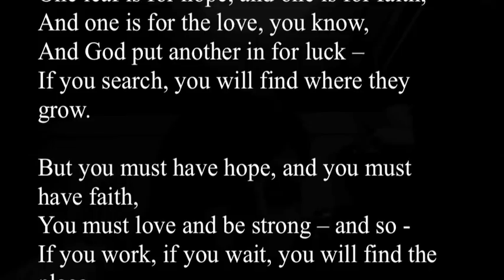ป4 Four Leaf Clover—Ella Higginson (read by Christie)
Prathom 4

Four-Leaf Clover
by Ella Higginson

I know a place where the sun is like gold,
And the cherry blossoms burst with snow,
And down underneath is the loveliest nook,
Where the four-leaf clovers grow.

One leaf is for hope, and one is for faith,
And one is for the love, you know,
And God put another in for luck --
If you search, you will find where they grow.

But you must have hope, and you must have faith,
You must love and be strong -- and so -
If you work, if you wait, you will find the place